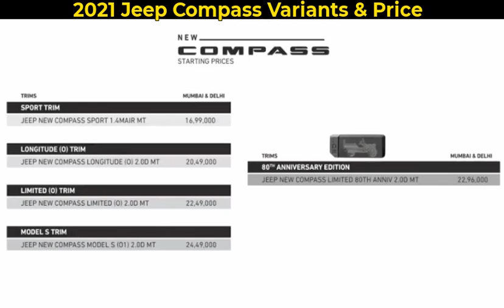2021 Jeep Compass Launched - All Variants and Price 🔥🔥 || 2021 Jeep Compass Prices ||New Jeep 2021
Hi Guys,
2021 Jeep Compass Launched. Please check the video to know the variants and prices.